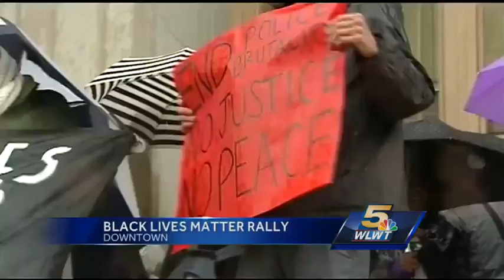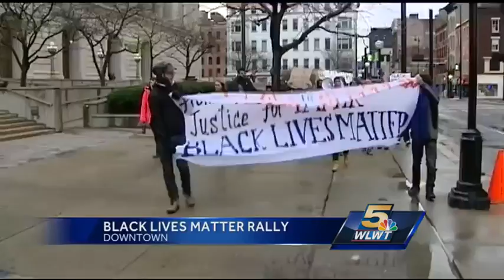Black Lives Matter group holds rally on 1-year anniversary of Tamir Rice shooting